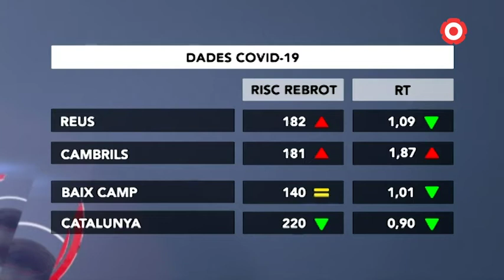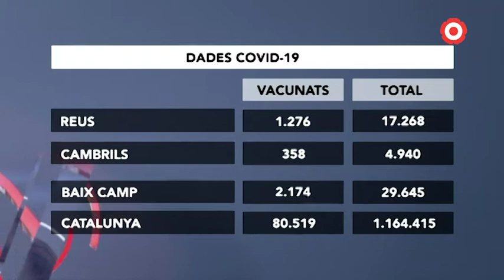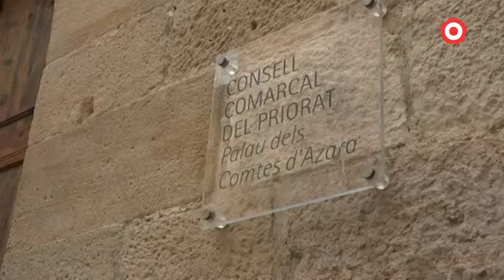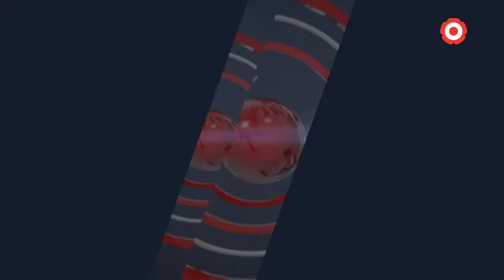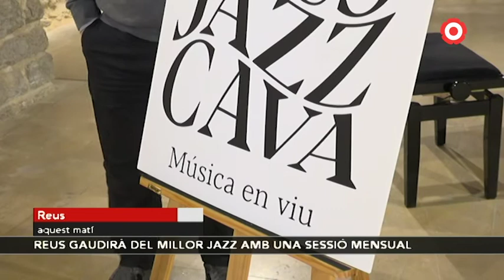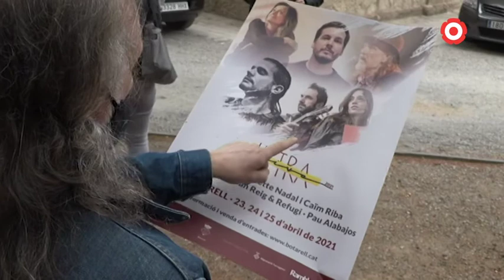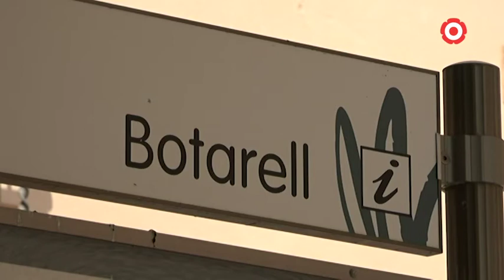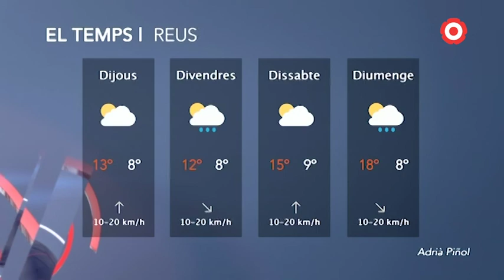Notícies Migdia 08/04/2021